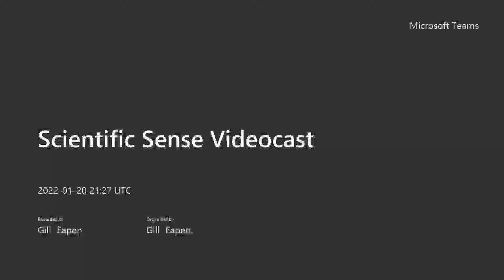Prof. Susan Goldin-Meadow of the University of Chicago on gestures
Discovering the Biases Children Bring to Language Learning,  Approaching Learning Hands First How Gesture Influences Thought, Taking a Hands-on Approach to Learning, and Using Gesture To Identify and Address Early Concerns About Language and Pragmatics.

Scientific Sense ® by Gill Eapen:  Prof. Susan Goldin-Meadow is Professor of Psychology at the University of Chicago. Her research interests include Language development and creation and Gesture’s role in communicating, thinking, and learning.